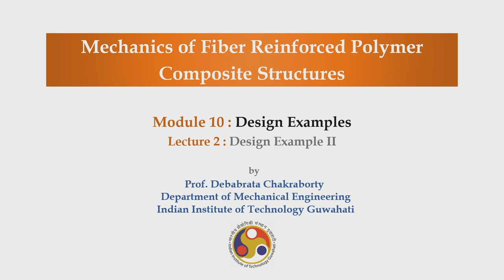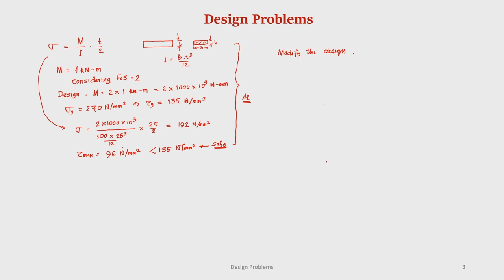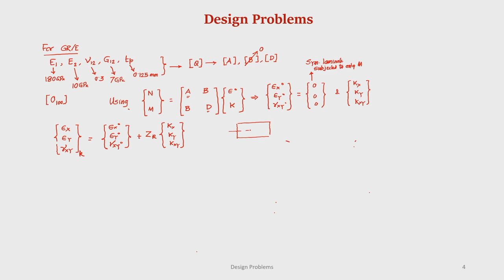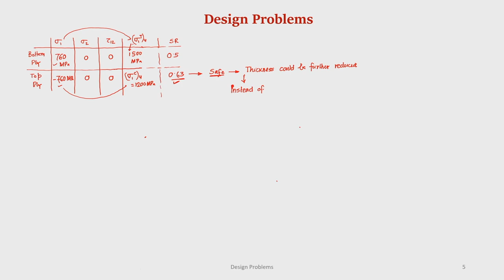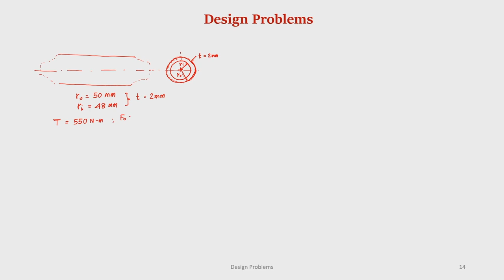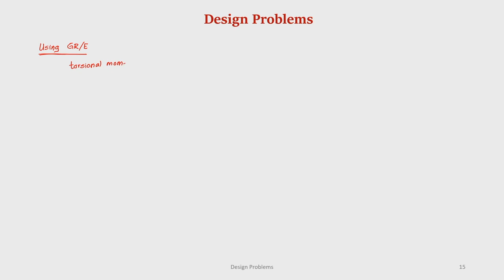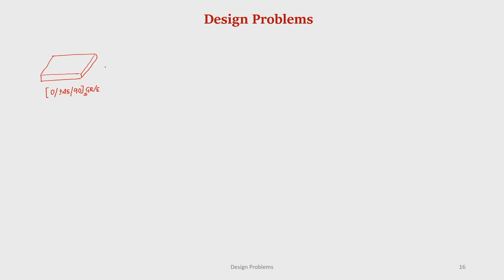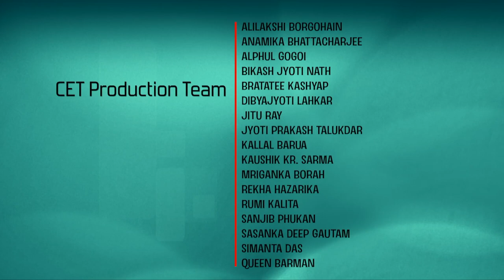Lec 28: Design Example II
Mechanics of Fiber Reinforced Polymer Composite Structures

Prof. Debabrata Chakraborty